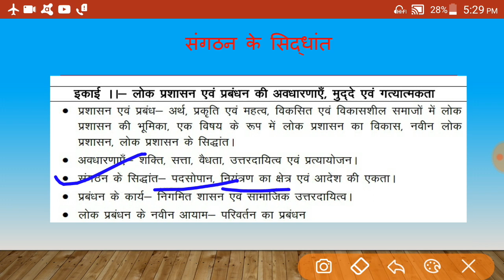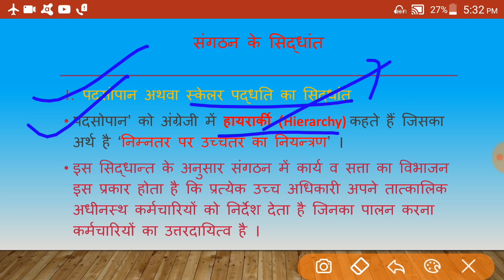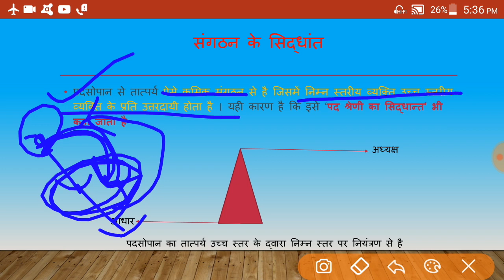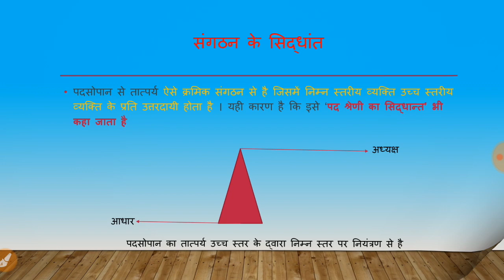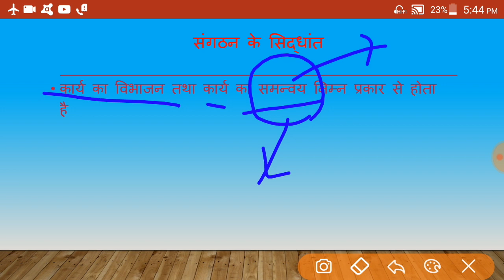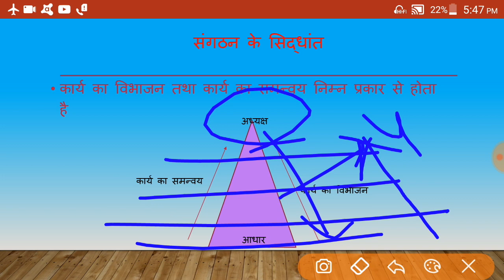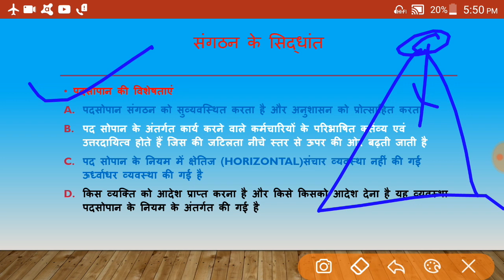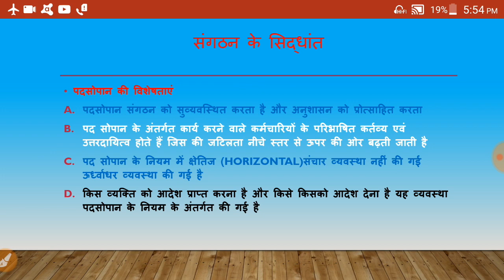RAS mains, public administration (लोक प्रशासन),RAS mains exam preparation,how to prepare RAS mains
दोस्तों इस वीडियो में मैं आपको लोक प्रशासन के अंतर्गत संगठन के सिद्धांत में पदसोपान के बारे में बताने जा रहा हूं इससे पहले मैं इससे संबंधित एक वीडियो अपलोड कर चुका हूं दोस्तों उम्मीद करता हूं यह वीडियो आपको पसंद आएगा अगर अच्छा लगे तो इस वीडियो को लाइक अपने दोस्तों अगर आपने हमारे चैनल को सब्सक्राइब नहीं किया है तो प्लीज सब्सक्राइब करें
धन्यवाद
RAS mains exam preparation,how to prepare RAS mains exam,best way to prepare RAS mains exam,RAS mains public administration,RAS mains better preparation